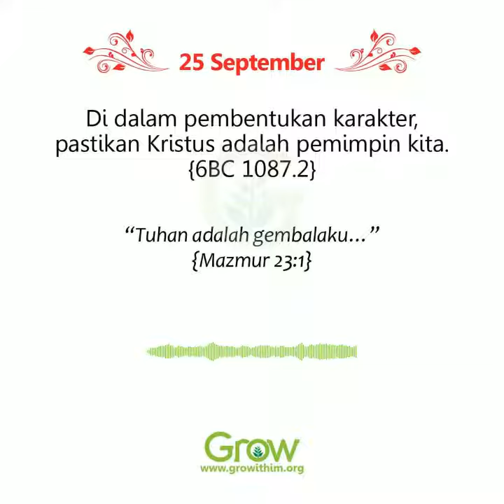25 September - Karakter